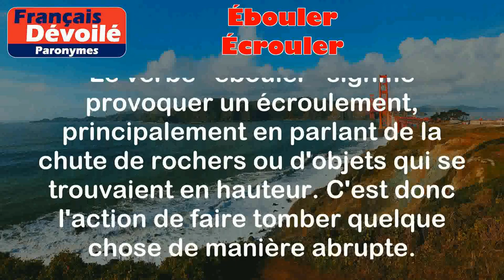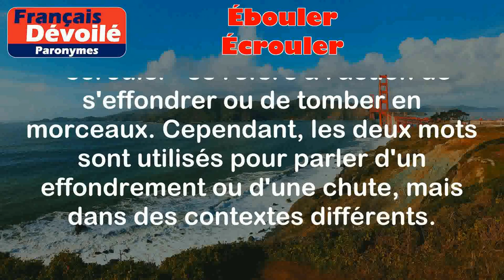Ébouler et Écrouler (Paronymes)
Ébouler :
Le verbe "ébouler" signifie provoquer un écroulement, principalement en parlant de la chute de rochers ou d'objets qui se trouvaient en hauteur. C'est donc l'action de faire tomber quelque chose de manière abrupte.

Exemples :
- Les travailleurs ont dû ébouler les pierres pour dégager le chemin.
- La falaise s'est éboulée à cause des fortes pluies.

Écrouler :
Le verbe "écrouler" signifie s'effondrer complètement, généralement en parlant d'un bâtiment ou d'une structure. Cela fait référence à l'action de s'effondrer ou de tomber en morceaux de manière totale.

Exemples :
- La vieille maison s'est écroulée après des années d'abandon.
- Le pont s'est écroulé sous le poids des véhicules.

Différence entre les 2 mots :

La principale différence entre "ébouler" et "écrouler" réside dans le sens de l'action. "Ébouler" se réfère à l'action de faire chuter quelque chose, tandis que "écrouler" se réfère à l'action de s'effondrer ou de tomber en morceaux. Cependant, les deux mots sont utilisés pour parler d'un effondrement ou d'une chute, mais dans des contextes différents.